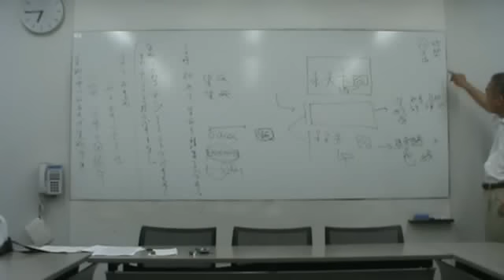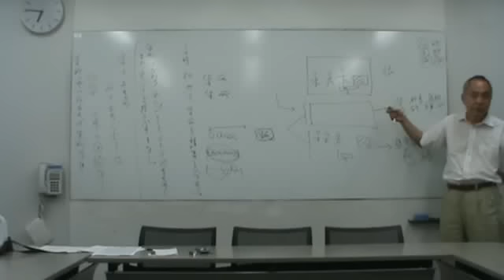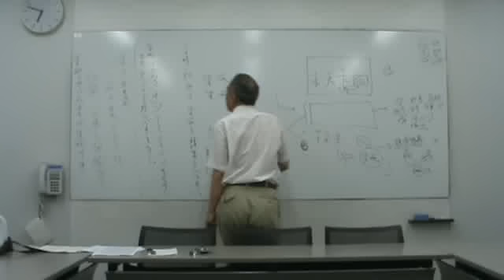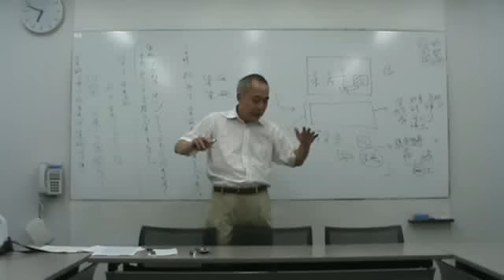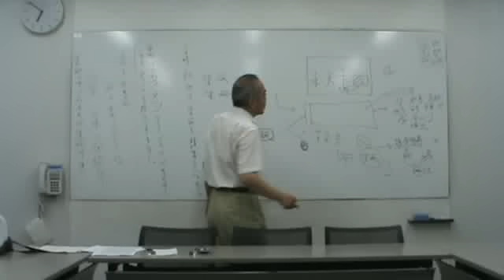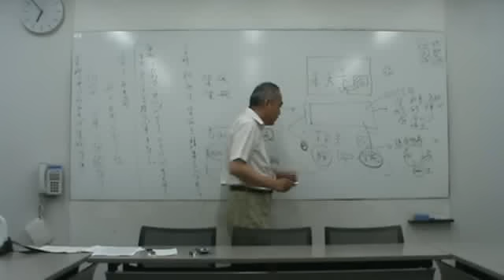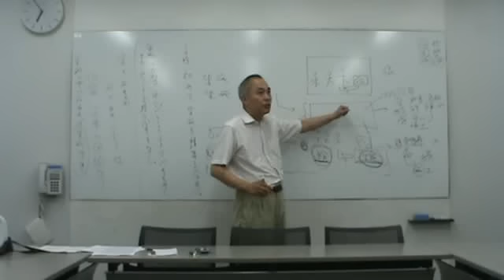100827KB会：正法眼蔵：第一現成公案02/09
リクエストにより、正法眼蔵：第一現成公案の解説。